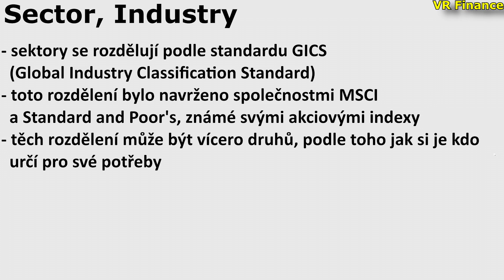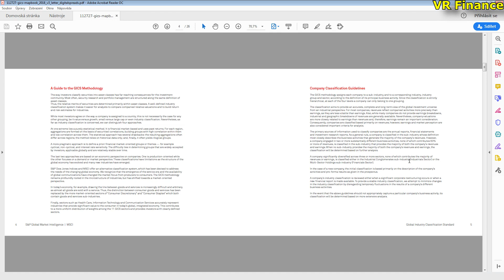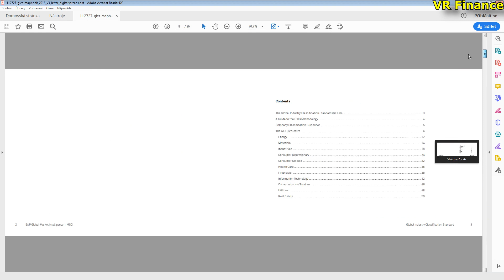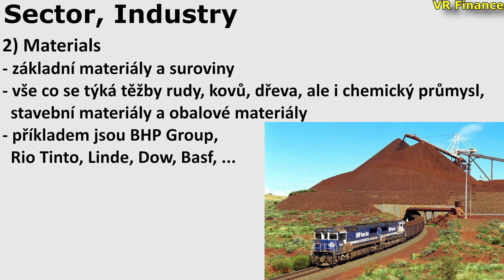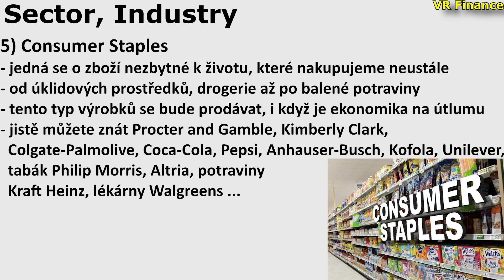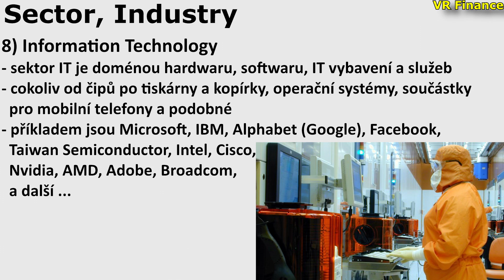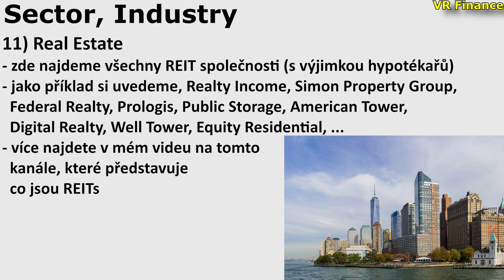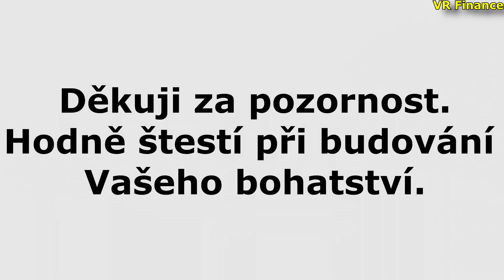Rozdělení akcií do 11 sektorů + industry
Podpořit tvorbu finančně můžete zasláním jakékoliv částky na účet:
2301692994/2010